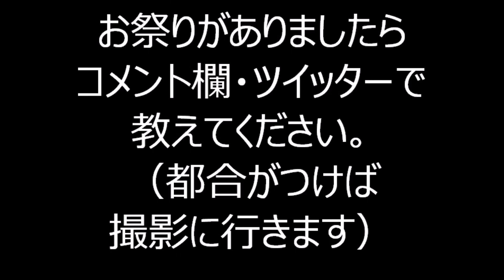東京音頭 2023年新橋こいち祭2日目１０ 東京都港区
2023年、東京都港区、新橋駅周辺で行われました「新橋こいち祭」盆踊りの様子です。